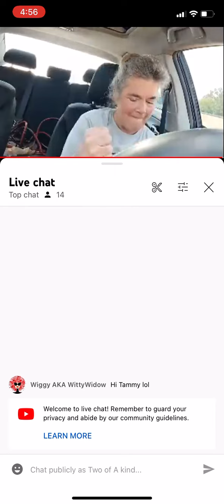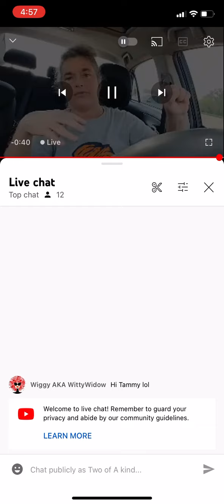Ten bucks says we get a 14 hour sperg out. How dare one *lolcow* attack another!! Is that legal 😇